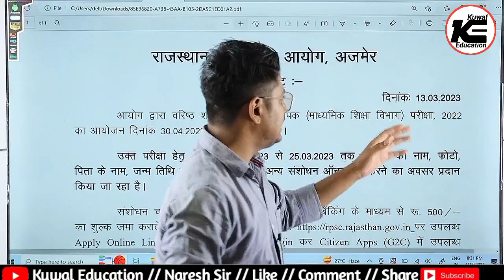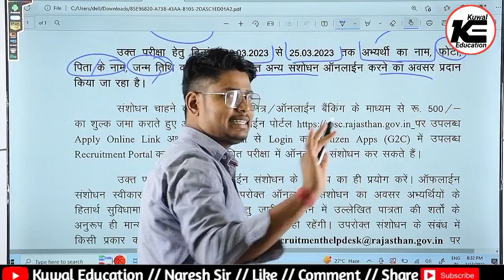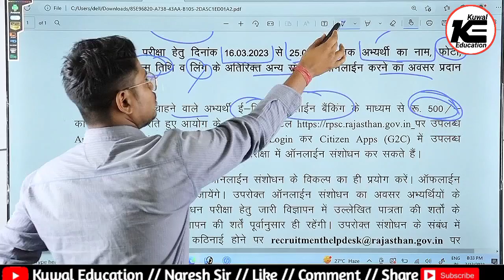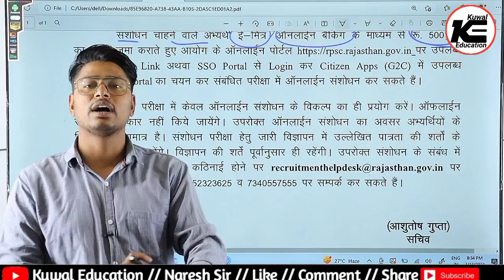PTI 2nd ग्रेड फॉर्म में गलती सुधार ने का अंतिम मौका | PTI vacancy new update | PTI Vacancy 2022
, physical teacher kaise bane, physical teacher banne ke liye kya karna padta hai, physical teacher vacancy, physical teacher vacancy 2022, physical teacher interview, physical teacher vacancy 2021, physical teacher kya hota hai, physical teacher latest news, Rajsthan pti syllabus kya hoga, rajsthan pti ki teyari kase kare, राजस्थान पीटीआई में योग्यता क्या होगी, pti। ke liye best book konsi hai,rajasthan pti new syllabus 2022 jari, physical education course information,pti vacancy news today,raj pti vacancy 2022 eligibility
pti syllabus 2022 rajasthan,pti syllabus 2022 ,pti syllabus 2022 in hindi